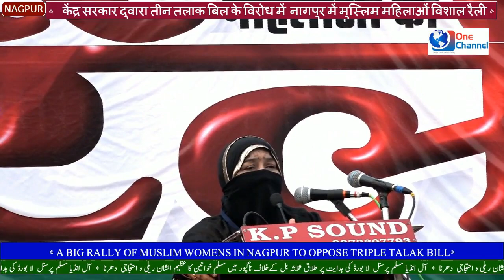ARJUMAND BAJI SAHIBA SPEECH IN HISTORICAL NAGPUR RALLY OF MSULIM WOMEN,S ON TRIPL TALAQ ISSUE